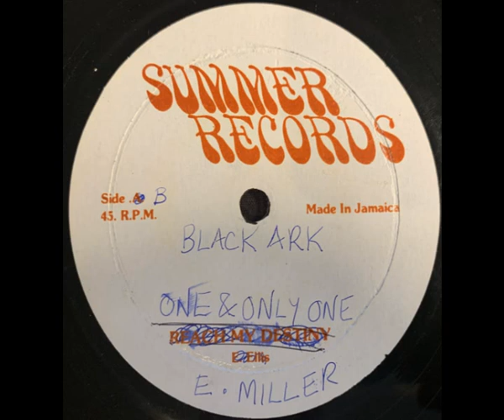E Miller - One and Only One